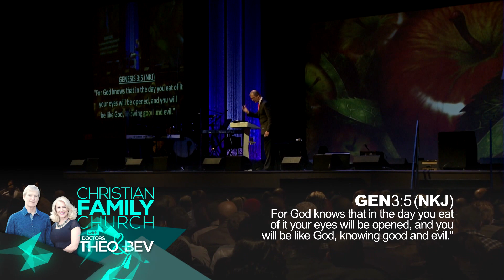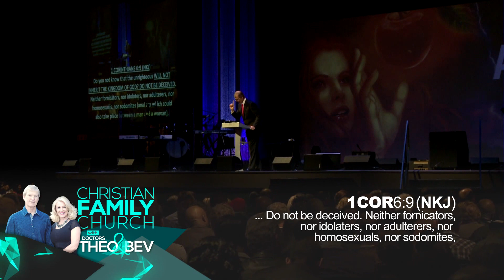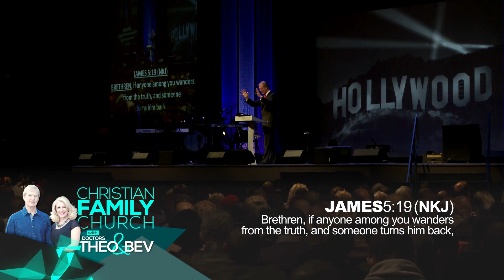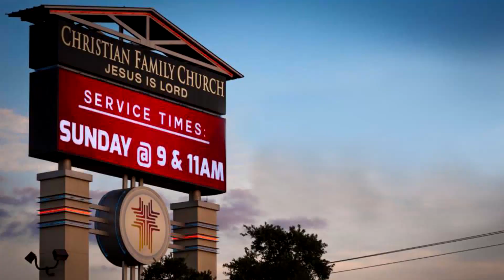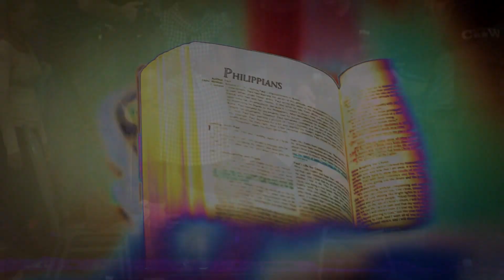Standing Against The Storm In Your Mind Episode 1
Episode 1 of Apostle Theo Wolmarans' dynamic series entitled 'Standing Against The Storm In Your Mind'.

All Apostle Theo & Dr Beverley's teachings and books are available through our Online eStore: